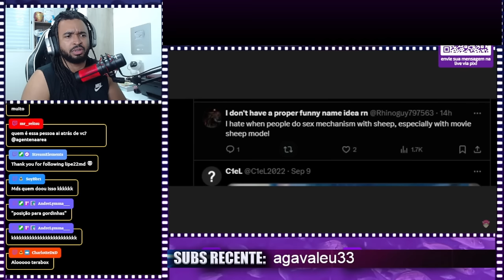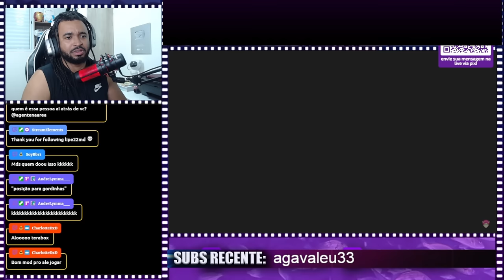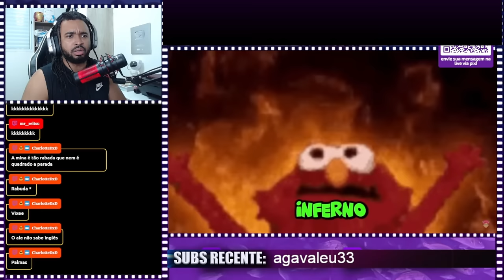Minecraft foi longe de mais com esse MOD!! kkkkkkkkkkkkkkk | ALEXANDRE NA ÁREA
💻 Configurações do meu PC:

Processador: Fx 8320e
Mobo: Ga970 USB3
GPU: GTX 1660 Super GDDR6